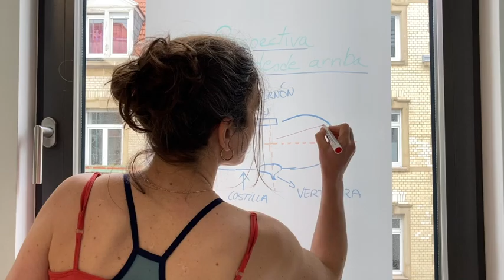Programa de entrenamiento del piso pélvico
para poder obtener el programa POSTURA-entrenamiento del suelo pélvico, enviadme un e-mail con vuestra dirección y nos pondremos en contacto.
Espero veros pronto ;)
Un saludo cordial
Gemma
* Mein Buch: